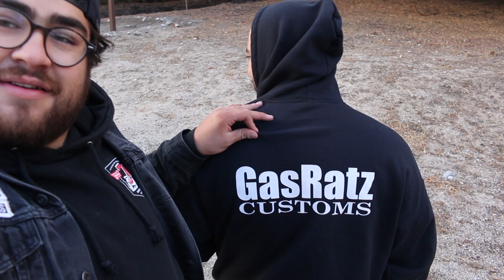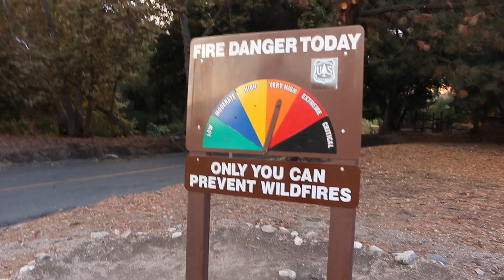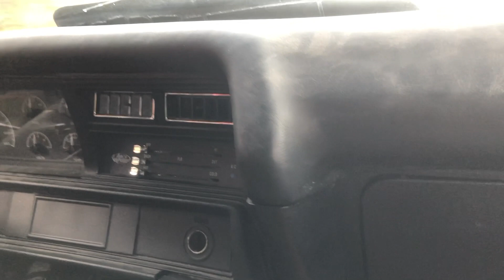Greaserthoughts X Gasratz Collab Behind the Scenes RIP TRANNY PAN (BURNOUTS)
Greaserthoughts X Gasratz Collab Behind the Scenes RIP TRANNY PAN (BURNOUTS) awesome day !!